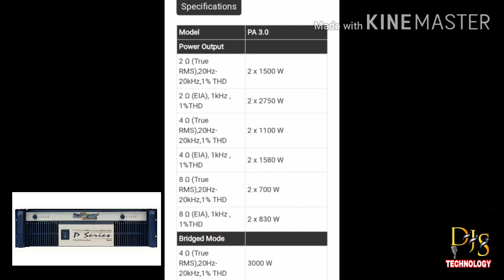Studiomaster PA 3.0 amplifier full specification with speaker matching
3000 वाट के एंपलीफायर पर कितने स्पीकर चल सकते हैं. 3000 watts ke amplifier ki poori jankari pai. 3000 watts amplifier pe kitne watts ke speaker chal sakte hai.